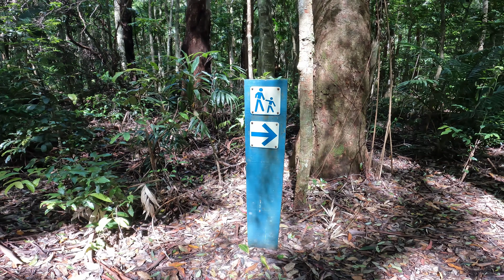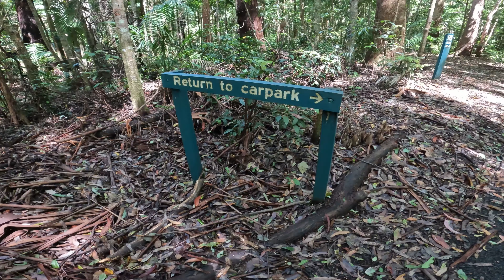EXPLORING OF THE BEATEN TRACK At Mt Mee!!!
Richard and I meet up with Ben and his friend Matt for an epic day of 4wding at Mt Mee. These are some of the toughest track we have found at Mt Mee yet. We venture of the normal track to see just what we can find and we push the Grand Vitara to its limits yet again.